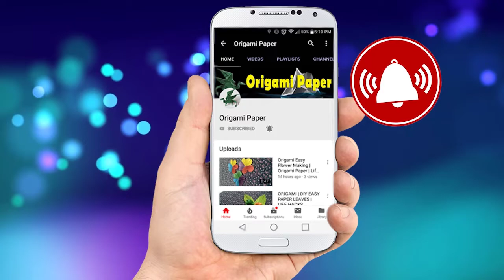Origami Paper | How To Make Origami Kids Chicken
Life Hacks | Diy | Paper Flowers | Origami | Chicken | Paper | Crafts